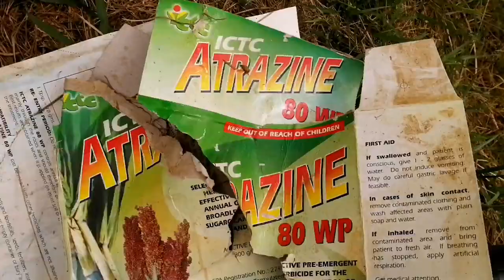Buhay sa Bukid /CORN FARMER # 12Vlog By:Bukid TV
In this video showed the corn farm and share an idea and techniques to grow a corn..